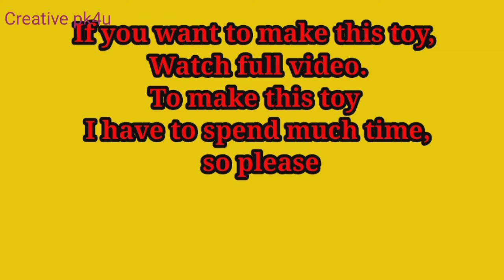Match Box Tuk Tuk, How to make tuk tuk from match box, Match box Toy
Match box Tuk Tuk, How to make Tuk Tuk from match box. In this video you can learn how to make tuk tuk from match box. creative video, kids video. All type match box toy.